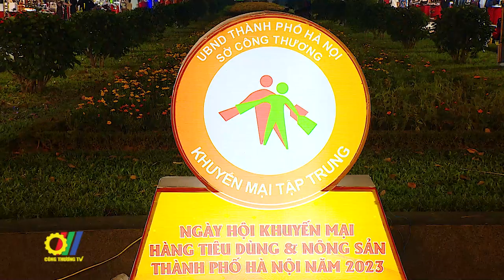Hà Nội triển khai chương trình Khuyến mại tập trung năm 2023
Mới đây, tại Hà Nội, Chương trình Khuyến mại tập trung năm 2023 và sự kiện “Ngày hội khuyến mại hàng tiêu dùng và nông sản” đã được khai mạc…